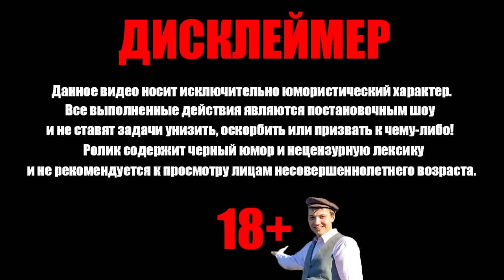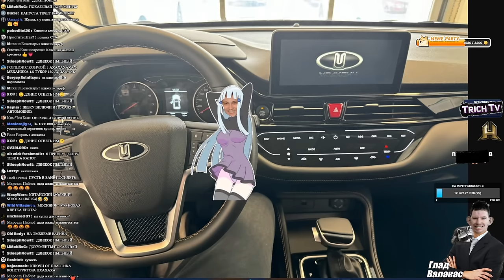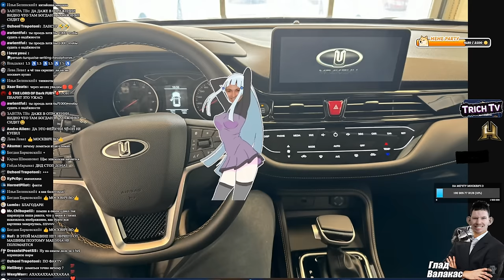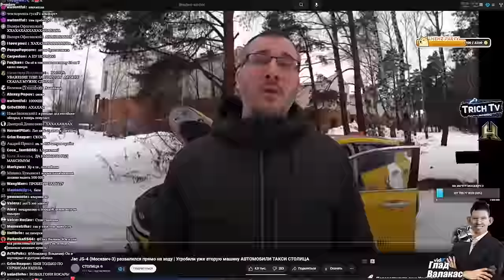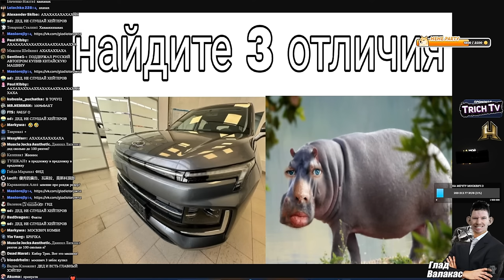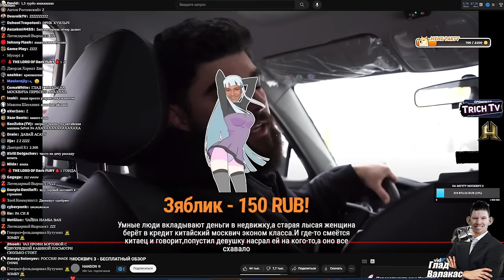Валакас купил Москвич 3 l Жена не довольна